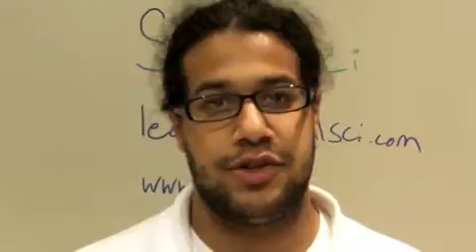SocialSci - TECH cocktail Boston Startup Breakfast 2010573